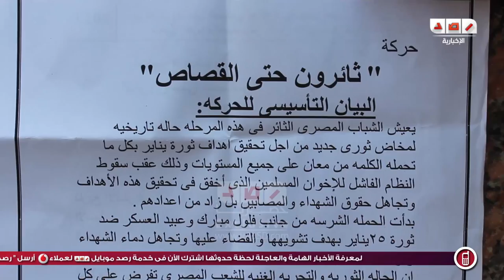ثائرون حتى القصاص امام مجلس الدولة ووقفة صامتة ضد قانون التظاهر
رصد | ثائرون حتى القصاص امام مجلس الدولة ووقفة صامتة ضد قانون التظاهر